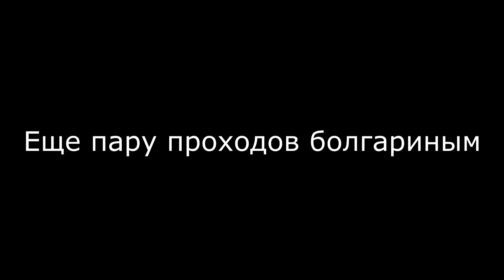Шабрение станины с помощью болгарки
Исправление геометрии станины токарного станка 1А616К. Так как станина имеет закаленные направляющие, решил начерно шабрить болгаркой. С тонким 1мм отрезным кругом и маленькой болгаркой мощностью 600 ватт поверхность получается довольно таки гладкая. Пробовал обтачивать зачистным кругом, дело им идет гораздо веселее, но нужно оставлять больший припуск на последующую чистовую обработку. После шабрения болгаркой нужно будет обязательно довести направляющие обычным шабером.